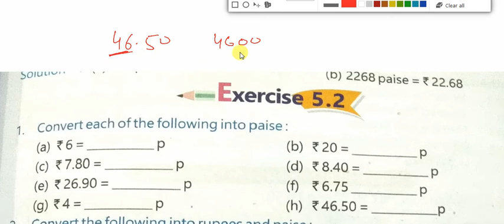class-3 | math | exi-5.1 | part-4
In this video we are going to learn about CLASS - 3rd math